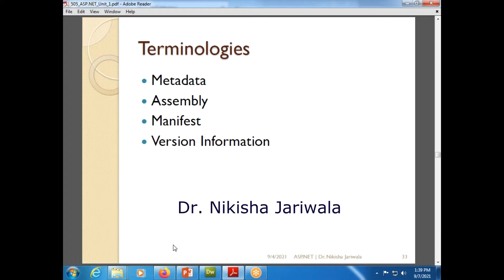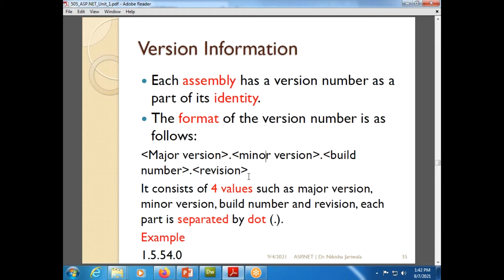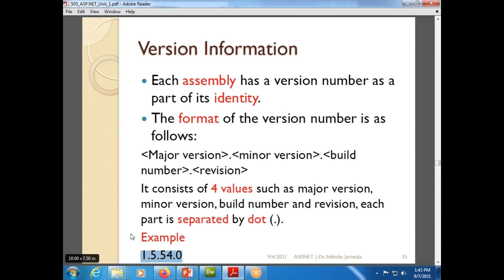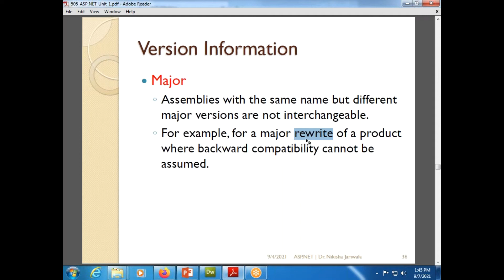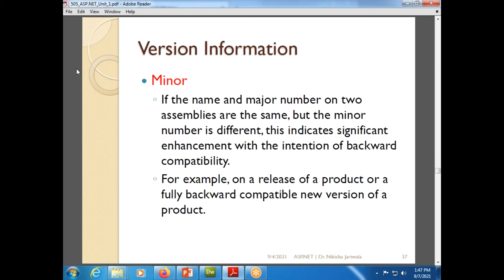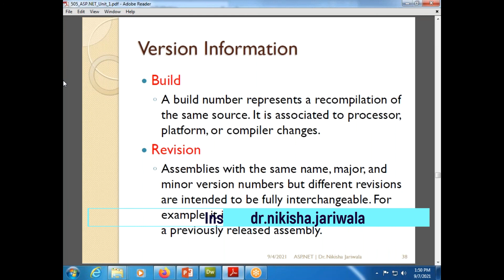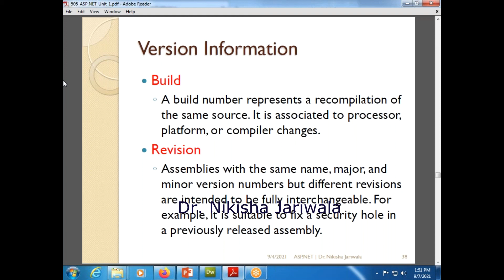ASP.NET Lecture 53 (1) - Version Information | Theory | Example | Hindi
The lecture is in Hindi Language.
Within this part of lecture I have discussed the topic
Version Information (Major, Minor, Build, Revision) in detail.